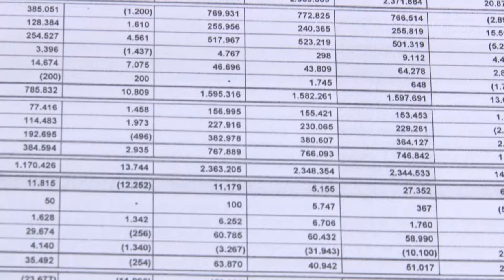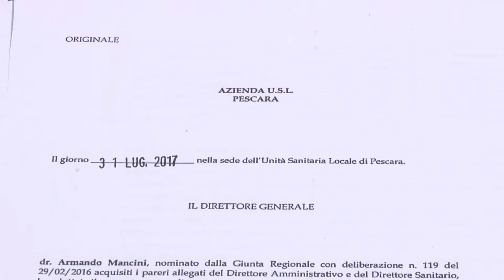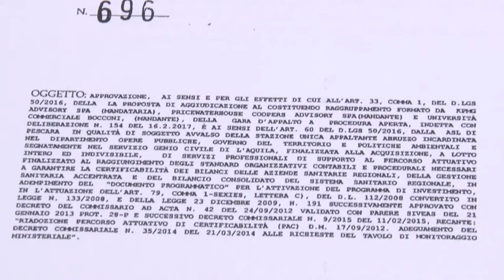Sanità. Febbo: "Debiti in aumento, prossimi al default"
Il consigliere regionale di Forza Italia e presidente della Commissione di Vigilanza Mauro Febbo ha denunciato l'assenza dell'assessore alla Sanità Silvio Paolucci al tavolo di monitoraggio che si è tenuto nei giorni scorsi. I debiti sono in aumento, attacca Febbo, con più di 100 milioni di euro di perdita stimata dai resoconti dei bilanci delle quattro ASL regionali al 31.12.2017 e spesa farmaceutica oltre i tetti stabiliti di oltre 38,3 milioni di euro.